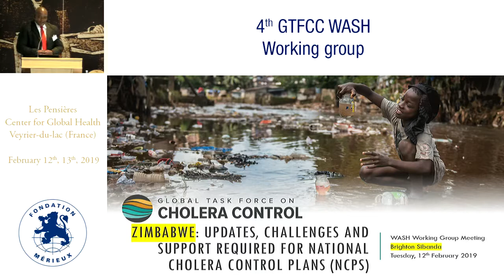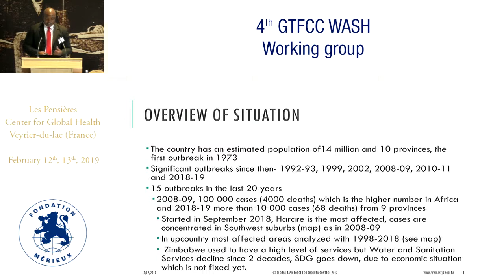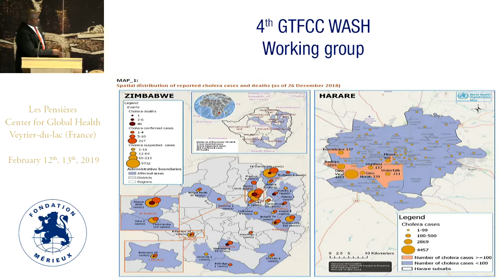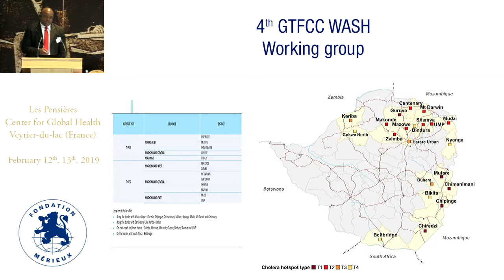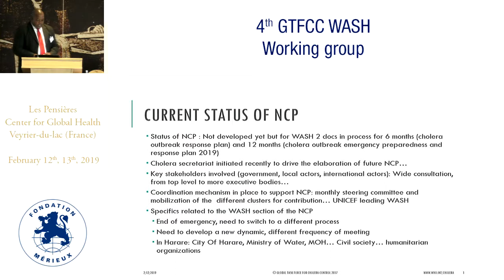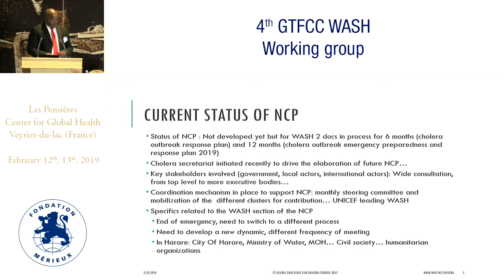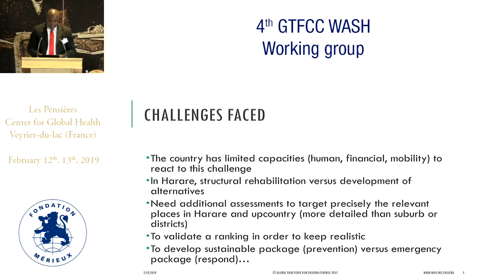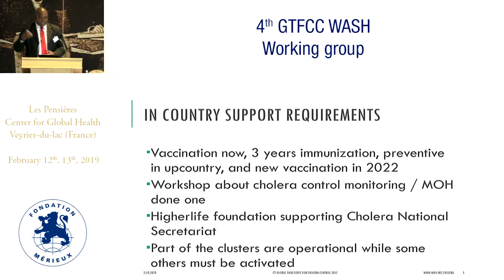Zimbabwe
Brighton SIBANDA